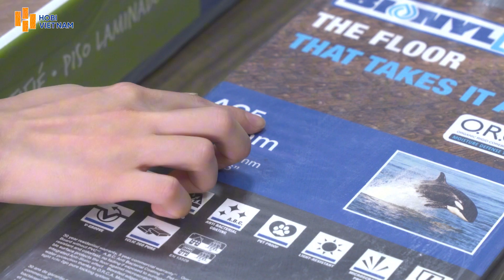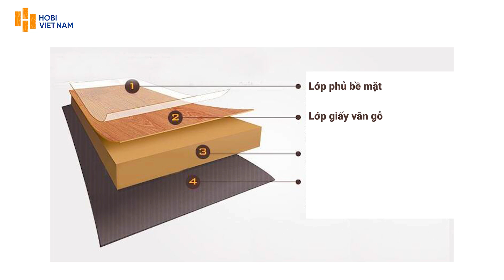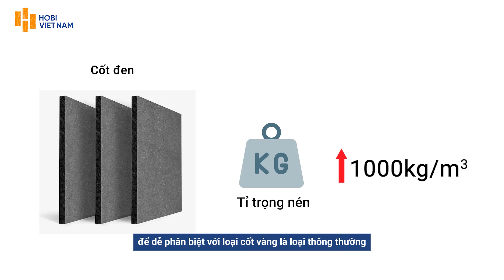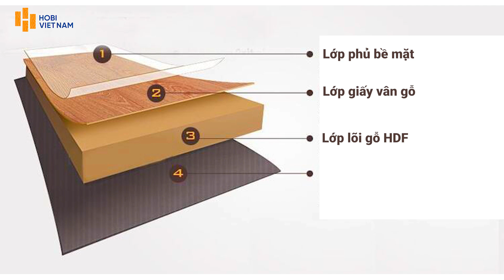Chất lượng sàn gỗ công nghiệp phụ thuộc những yếu tố nào?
Sàn gỗ công nghiệp đang ngày càng phổ biến, nhưng chất lượng của nó phụ thuộc vào những yếu tố nào? Trong video này, Hobi Việt Nam sẽ giải đáp chi tiết về các yếu tố quan trọng như cốt gỗ, bề mặt và quy trình sản xuất ảnh hưởng trực tiếp đến độ bền và thẩm mỹ của sàn gỗ công nghiệp hiện nay. Anh chị hãy đừng bỏ lỡ những thông tin hữu ích trên nếu anh chị đang tìm kiếm cho mình sàn gỗ công nghiệp phù hợp cho ngôi nhà của mình!

Anh chị hãy để lại bình luận nếu có bất kì thắc mắc nào và đừng quên ấn theo dõi kênh Hobi Việt Nam để cập nhập thêm nhiều tin tức hữu ích về trang trí nội ngoại thất!

Đến với kênh Youtube Hobi Việt Nam, chúng tôi sẽ mang đến cho bạn những trải nghiệm thú vị và kiến thức sâu sắc về ngành vật liệu nội thất, ngoại thất hàng đầu hiện nay. Với sự đa dạng về nội dung, chúng tôi sẽ đưa bạn khám phá những xu hướng thiết kế mới nhất, những vật liệu đẳng cấp như sàn gỗ, sàn nhựa, gỗ nhựa, tấm nhựa ốp tường, phào chỉ và nhiều sản phẩm khác.

● ĐĂNG KÝ YOUTUBE HOBI VIỆT NAM để không bỏ lỡ những video thú vị và bổ ích tiếp theo!
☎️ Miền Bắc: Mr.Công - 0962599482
Địa chỉ: 56 Phương Canh - Xuân Phương - Nam Từ Liêm - Hà Nội
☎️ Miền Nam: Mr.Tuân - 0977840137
Địa chỉ: 221/3 Phan Huy Ích - P. 14 - Quận Gò Vấp - TP.HCM
và đón xem những video mới nhất!